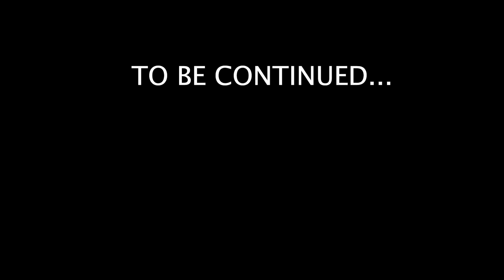Rebecca is A Wedding Planner in Disguise for Queen to Rescue Maddie from Fairy Tale Castle!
Rebecca Zamolo was spying on Matt’s first date with ex best friend for 24 hours to get new clues of Maddie missing and doesn’t think she can trust her husband now. To regain her trust, Matt says yes to everything Rebecca says for 24 Hours which was a bad idea. The Game Master Network then competed in the last to leave facetime wins challenge to find Maddie missing and she has left clues and riddles for us to solve. Now that Rebecca is secretly planning the wedding for Mr X and the Queen of gems she needs a disguise.  Rebecca and Matt speak with Daniel who has a story time explanation that there might be a portal in the fairy tale castle.  Maddie is definitely hidden in a secret room as well.  Daniel, Matt and Rebecca come up with the plan to spy and find out as much information as possible and meet Zoe at the Castle.  Daniel reminds Rebecca that one is a traitor and two will go missing.  Can we trust Matt?  When they get to the castle in disguise Zoe meets them and starts planning spying cameras using ninja gadgets.  Rebecca and Matt meet with Mr X and start planning the wedding.  Matt sneaks up and starts searching for Maddie but runs into the Queen of gems.  They set up the candy station and cake tasting area and Matt goes to the roof of the castle.  Rebecca accidentally says she saw the Queen of Gems at the Doll House. Are they going to get caught and who will go missing?